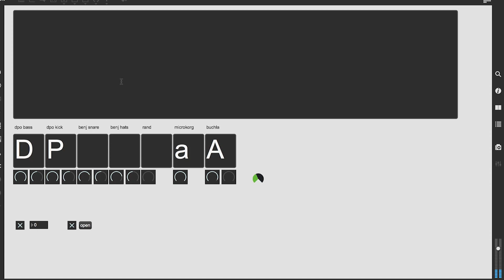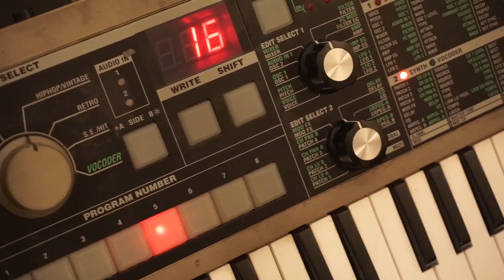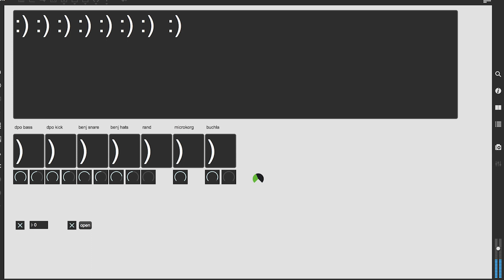Text-to-MIDI Modular Synth Sequencer -- Thank You Patrons!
Text-controlled modular synth sequencer, using Max/MSP to convert text into MIDI and CV to control a Buchla modular synthesizer, a Eurorack synth, and a MicroKORG.

2019 was an exciting, productive year with lots of new creative projects and growth. I made this little video to say thank you to the wonderful folks who support my work through Patreon, and make it possible to continue creating new music, tutorials, and videos.

Huge shoutout to the folks at Perfect Circuit Audio and Ryan Gaston for inspiring and helping with this project!

Sarah Belle Reid is a Canadian performer-composer, active in the fields of electroacoustic trumpet performance, intermedia arts, music technology, and improvisation.